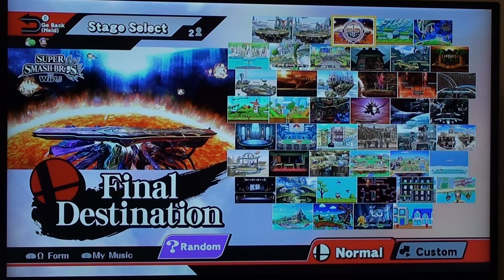Dewky vs DTM (CFD Smash Bros Wii U tournament 04-25-15)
Match video from the Smash 4 tournament at Capital Fight District in Sacramento Ca.